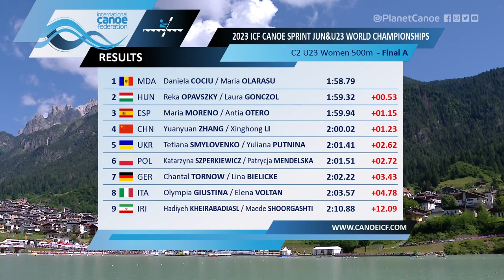C2 U23 Women 500m Final A / 2023 ICF Canoe-Kayak Sprint World Championships Auronzo Italy